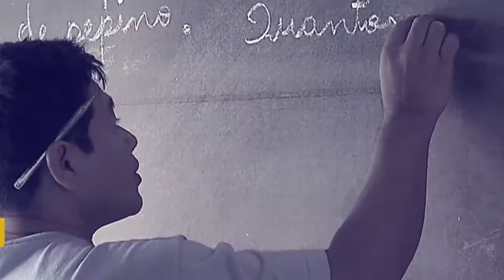Parcelamento de multas de trânsito no cartão de crédito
POR DENTRO DO GOVERNO - 13.11.17: O Diretor do Denatran, Elmer Vicenzi, fala sobre a possibilidade de pagar  multas de trânsito no cartão de crédito ou débito.